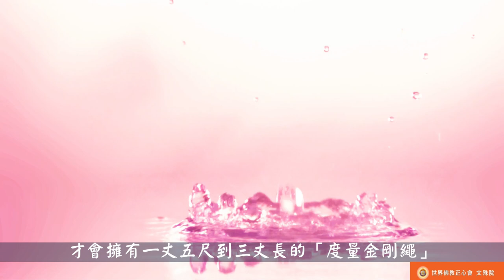世界佛教正心會Youtube頻道 | 聖德高僧們的重要答覆(農曆正月十九：第十九道答案)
農曆正月十九
第十九道答案：

傳承借灌內密，至少要有三位接受灌頂弟子，對傳承借灌內密的金剛繩，會根據人數而切成段分給他們，也會把金剛丸打成粉一併分發給他們，而唯一只有單人接受的真正內密灌頂，才會擁有一丈五尺到三丈長的「度量金剛繩」和一粒顯聖的活性金剛丸，這一條「度量金剛繩」屬於聖法器，繩的最短必須為一丈五尺，長短是經過修法擇決由金剛本尊定出的尺度。記住：法規鐵定，只要接受灌頂弟子，沒有一條一丈五尺至三丈長的「度量金剛繩」，就不是真正的內密灌頂，為什麼非要有一條「度量金剛繩」？要明白「度量」二字的含義，即是量其灌頂師與受灌弟子，兩者之間所站的距離，是用這條繩的長度量出來的，也就是灌頂師站在金剛繩的一個端頭，而弟子站在金剛繩的另一個端頭，至少要相隔五米距離，而金剛丸不是離灌頂師五米以外在弟子處顯的聖，少於五米就是外道，就不是真正的內密灌頂，假如只有五米以外的金剛丸在弟子處顯聖，而沒有這一條測量距離的金剛繩，就不是真正的內密灌頂，而是內密加持，也許還是用內密在審查弟子的根器，有的心術壞惡之人，虛假欲騙之人，還以為自己受到內密灌頂了，就開始反對佛法僧，哪知他沒有五米以外的金剛繩，他還在被查審階段，就落馬墜地，妖行畢露。

2018年3月6日